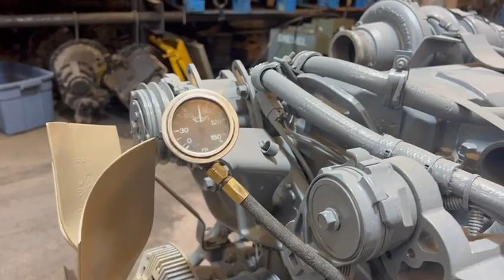5713 0307239 - 2007 MACK AMI-370 ENGINE 370HP